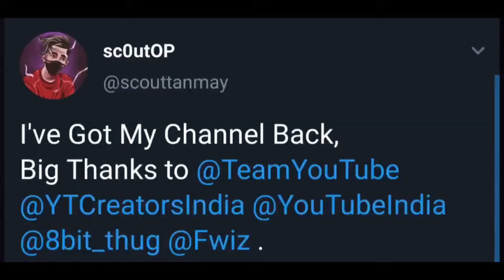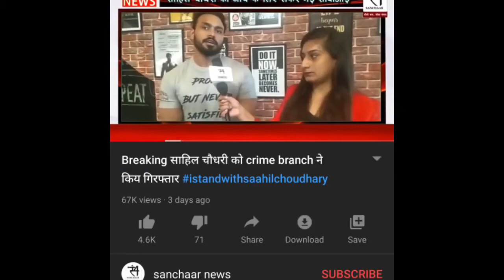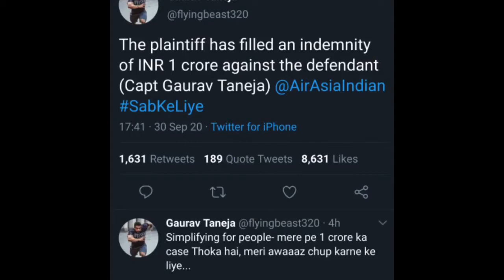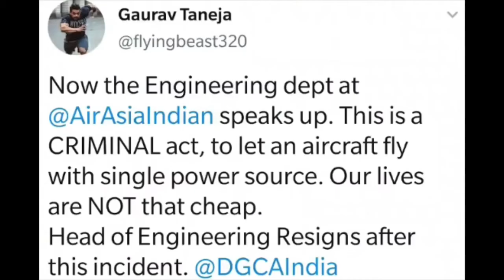Gauravzone Reply Haters, Hindustani Bhau Back, Big YouTuber Arrested By Police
Gauravzone Reply Haters, Hindustani Bhau Back, Big YouTuber Arrested By Police,Rs.1 Crore CASE Against Flying Beast! | Amir Siddiqui On "6 Saal Moscow", Hindustani Bhau, Scout |,Elvish Vs BB Ki Vines... Big YouTuber Arrested... Amir Reply CarryMinati?...Flying Beast, Mortal, Captain India DissTrack Against Technical Guruji, Ashish Chanchlani complete 21 Million Subscribers, Mumbikernikhil, FlyingBeast